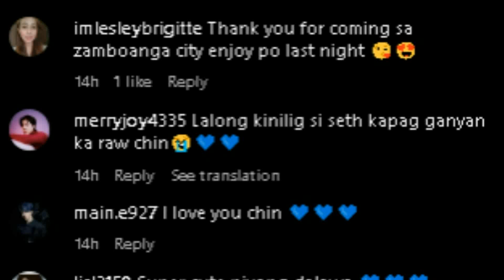Seth Fedelin Francine Diaz MULING PINANGALANDAKAN Sa SOCIAL MEDIA Ang KANILANG PAGMAMAHALAN!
Seth fedelin fnlex ang sweet photo together nila ni francine diaz sa kanyang latest post sa instagram..